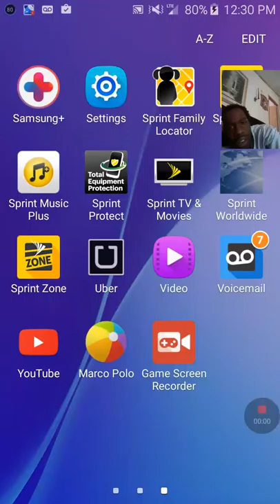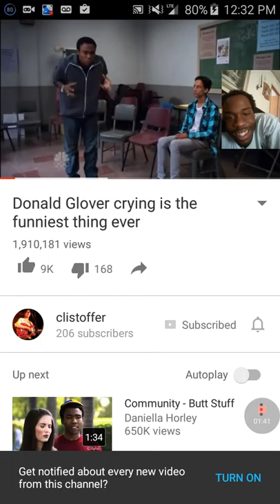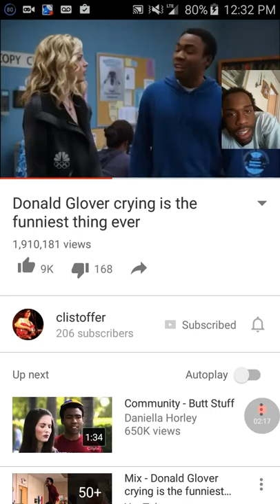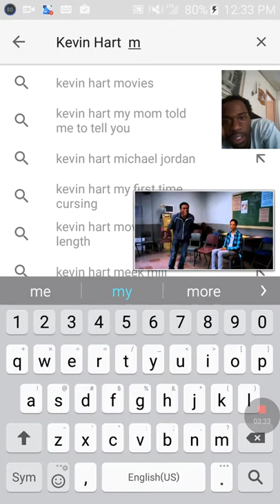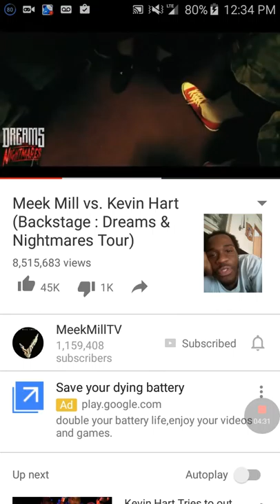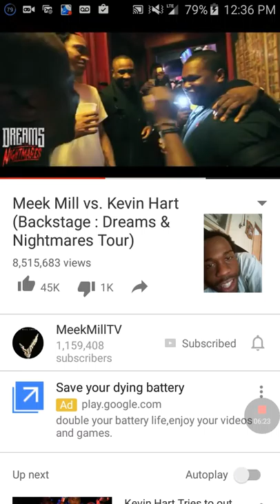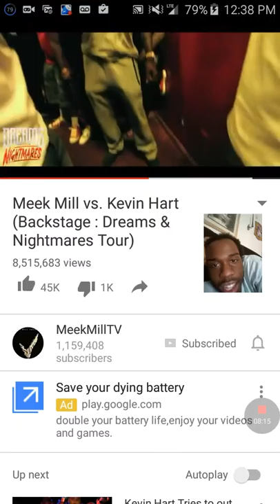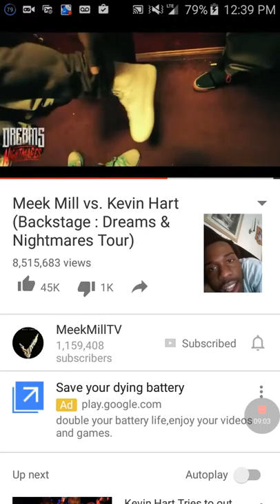Reaction laughter. Donald Glover &Kevin Hart